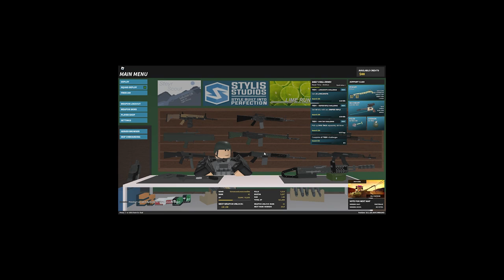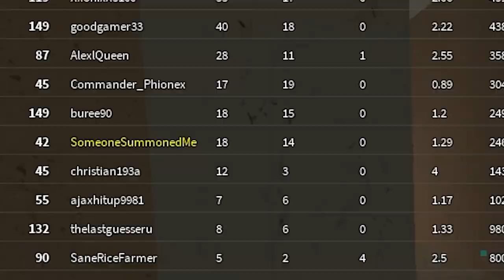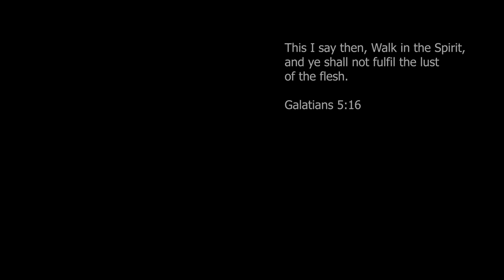BANNING HACKERS IN PHANTOM FORCES...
if u wanna join events like this sub and join the server

|IN CASE OF ANY INVESTIGATION, THIS A IS A REMINDER THAT EVERYTHING SAID IN THIS VIDEO, CHANNEL, OR ANYTHING UNDER SOMEONESUMMONEDME IS NOT REAL|